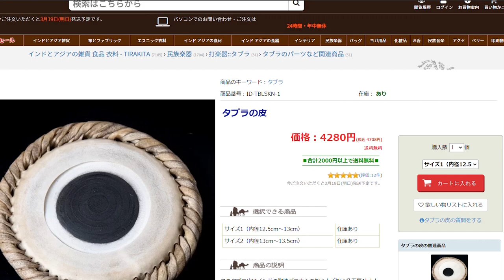タブラ皮張替え奮闘記 前編！ Tabla Reheading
ハードモードすぎるでしょこれ...